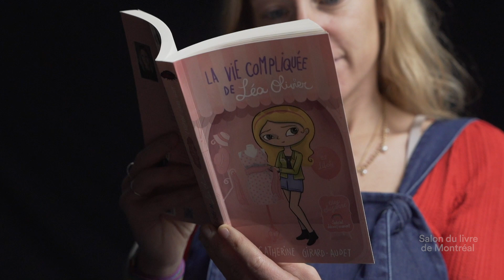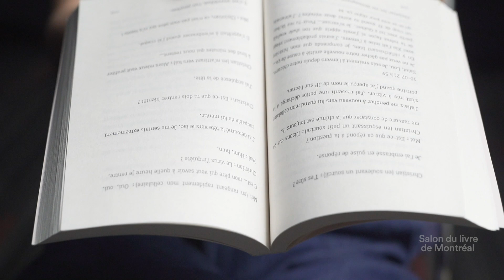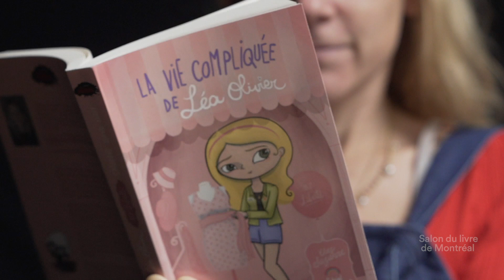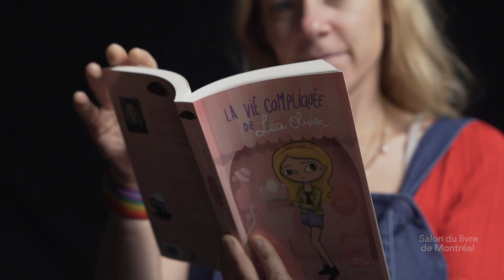Catherine Girard Audet Capsule éclair Salon du livre de Montréal 2020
Les Capsules éclair du SLM 2020: regardez, écoutez Catherine Girard-Audet nous parler de son dernier livre, La vie compliquée de Léa Olivier – 13.2 Liberté, paru chez Les Malins.